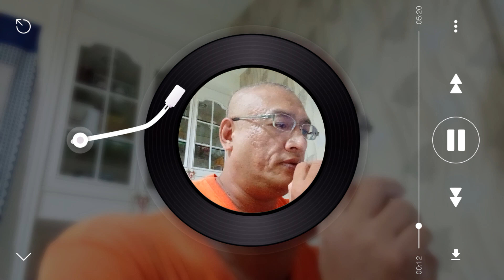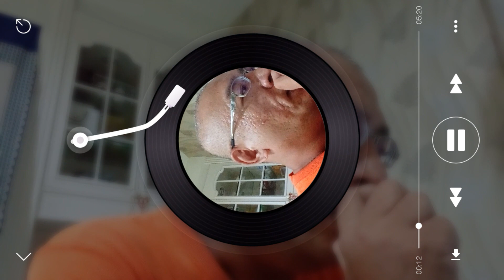一生守候（音痴走音、斷氣大挑戰）｜人生を待っています｜I will watch over you for the rest of your life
每個人的生命裏都有一位值得《一生守候》的人。
每个人的生命里都有一位值得《一生守候》的人。